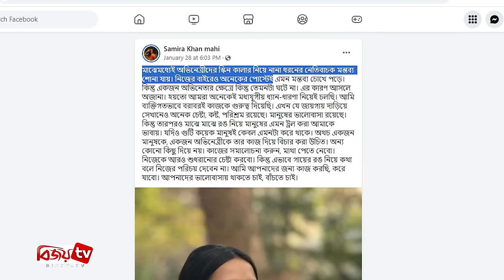মাহির ভিডিওটি ফাঁস করেছিলেন রিমু | Mahi | Bijoy TV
ছোট পর্দার জনপ্রিয় অভিনেত্রী সামিরা খান মাহি। সম্প্রতি সোশ্যাল মিডিয়ায় তার একটি ভিডিও ভাইরাল হওয়ার পর, অভিনেত্রীর কাছে দুঃখপ্রকাশ করেছেন টিভি তারকা রিমু রোজা খন্দকার। জানা গেছে, শুটিং সেটে মেকআপবিহীন সাদামাটা লুকে, মাহির সেই ভাইরাল ভিডিওটি ধারণ করেছিলেন রিমু রোজা খন্দকার। ভিডিওটি রিল হিসেবে সামাজিক যোগাযোগমাধ্যমে আপলোড করার পর অনাকাঙ্ক্ষিতভাবে ট্রলের শিকার হন মাহি।
সম্প্রতি বিষয়টি নিয়ে দুঃখপ্রকাশ করে সামাজিক যোগাযোগ মাধ্যমে একটি ভিডিও শেয়ার করেছেন রিমু। ভিডিওটিতে মাহির উদ্দেশ্যে রিমু জানান, ইচ্ছাকৃতভাবে তিনি এই কাজটি করেননি। শুধুমাত্র মজার ছলেই ওই ভাইরাল হওয়া ভিডিওটি তিনি করেছিলেন।